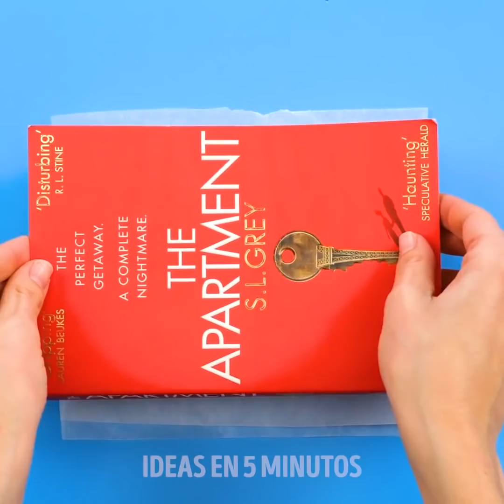Ideas para crear joyas hermosas que te encantarán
00:09 Anillo casero con una concha
00:45 Ideas para crear joyas con una pistola de pegamento
04:32 Joyas con pasta
05:48 Brazalete con un periódico
08:46 Pendientes con pan